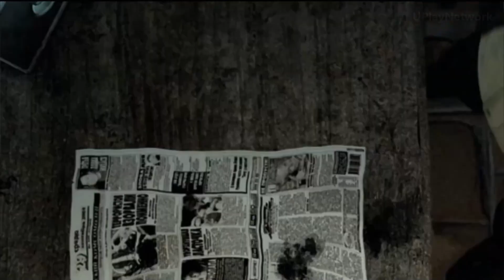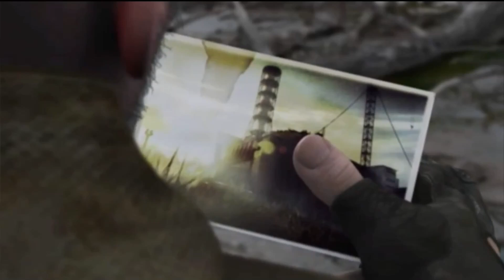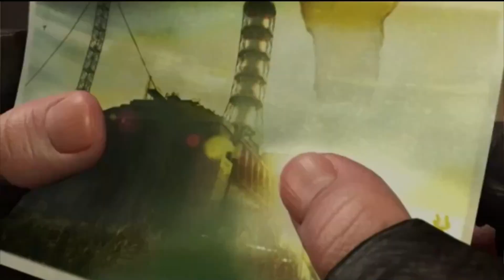S.T.A.L.K.E.R.: Shadow of Chernobyl All Cutscenes Cinematic Game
Developer: GSC Game World
Publishers: CIS: GSC World Publishing,  WW: THQ